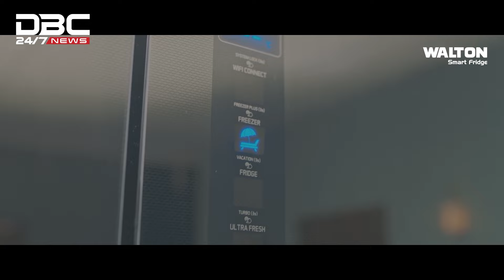নওগাঁয় সরিষা খেতে চলছে মৌমাছি চাষ | DBC NEWS